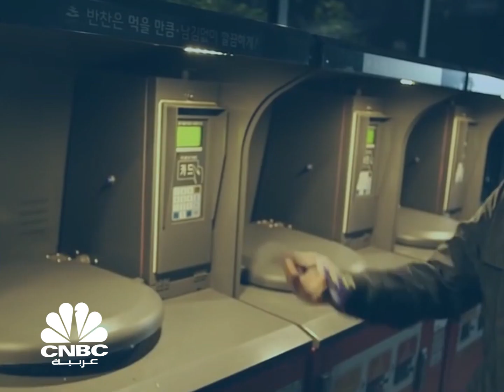في كوريا الجنوبية تحتوي المباني الحديثة على حاويات إلكترونية من أجل معالجة هذه المشكلة